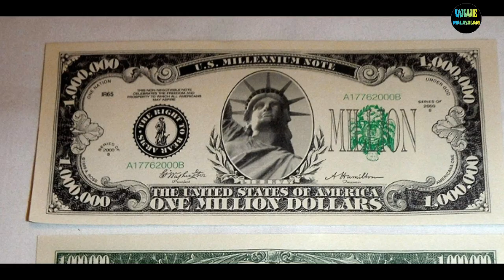Braun Stroman, Aleister Blck, Murphy Released 🙀 | Why They Released 🤔 |WWE Malayalam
Braun Stroman, Aleister Blck, Murphy Released  | Why They Released